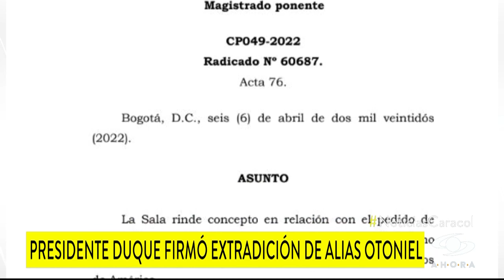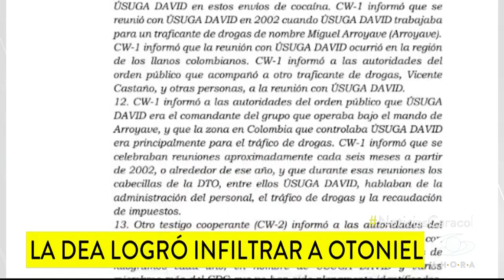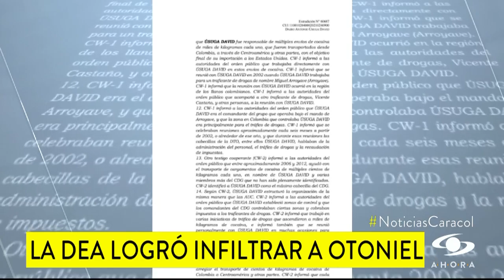Más de 100 procesos pendientes dejará ‘Otoniel’ en Colombia cuando sea extraditado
Este viernes quedó en firme la extradición de Dairo Antonio Úsuga, alias ‘Otoniel’, excabecilla del Clan del Golfo, luego de que el presidente Iván Duque firmara el documento.

“¿Qué va a decir esa sabandija cuando ya esté en un calabozo, en una cárcel de los Estados Unidos? Es un criminal que fue capturado, que mató policías, que secuestró gente, que lo veníamos cazando hacía mucho tiempo y no solamente a él sino a todos sus secuaces que fueron capturados o fueron dados de baja”, manifestó el mandatario.
Aunque la defensa de ‘Otoniel’ tiene un tiempo para intervenir y oponerse a la determinación, las víctimas temen que la verdad se vaya a Estados Unidos. Otoniel, extradición